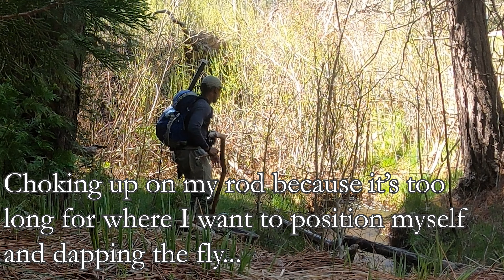Yosemite Trout Fishing | North Green Creek | Fly Fishing Hiking Yosemite National Park Small Stream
A short day hike on opening day of trout season in Yosemite National Park. Fly Fishing for Brook and Brown Trout on a small stream that I call "North Green" Creek.